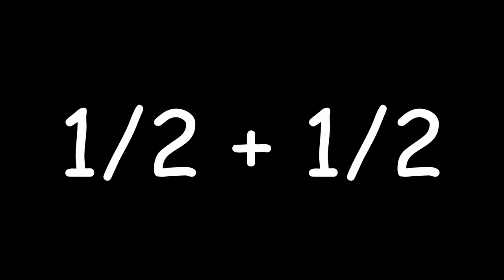THE GREATEST WISHES YOU WILL EVER SEE IN YOUR LIFE (Genshin Impact INSANE reroll 250+ summons)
Today we continue our 250 wish / rolling / pulling / summon insanity with all of our re-roll accounts. Patch 2.1 is a little different but you can still reroll today in 2021 if you want to start a brand new account. Will I end up getting multiple five stars? Or will I end up getting the worst rolls you have ever seen in your life? You’ll just have to tune in to find out.

As a resident broke boy I had to resort to some rather interesting measures to fulfill my gacha addiction so I may or may not have grinded over 50 accounts during 1.2 in order to get all of this ready. It wasn’t until 10 accounts in that I decided to save all of them for a video so I hope you like it. Currently the rewards for rerolling are not fantastic, but if you guys are still interested I can make a guide on rerolling in 1.4 and beyond if you would like.

The following was filmed at a prior date to filming so if that Zhongli banner happens to look a little different from the time you are watching this video then that should explain it. However if you are watching during a re-run of the Zhongli banner then perfect! Has Diluc’s banner finally come out yet as well? Let me know when you end up watching this video!

Mtashed, free to play god is finally going to give you a run for your money. I hope you’re ready!

With Inazuma coming in 2.1 the real question is, will leaks ruin the game? In the battle of Tectone vs Mattjestic which side comes out on top? There’s pros and cons after all. Or how about the other age old debate, pay to win (whales) vs. free to play? One one end you have Mtashed, Enviosity and Dish repping f2p nation while on the other end you have Tenha, OkCode, Xlice, Tuonto and Sekapokko that go full ham C6 every new banner. Either way I hope you are looking forward to Offline TV’s LilyPichu as she joins the cast of Genshin Impact as the voice of Sayu. What’s next? Maybe someone like Pokimane or Sykkuno will voice a future character. Youtube’s own Bwaap perhaps?